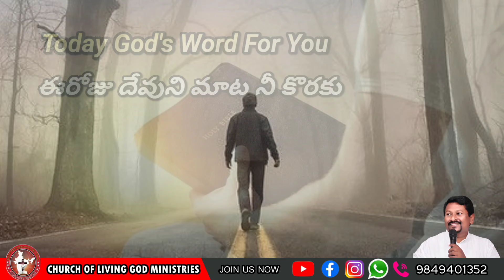Today's God's word for you || 23.07.2024 || Pastor Joseph|| Church of Living God || Pittalavemavaram